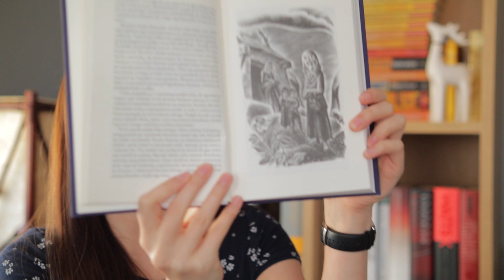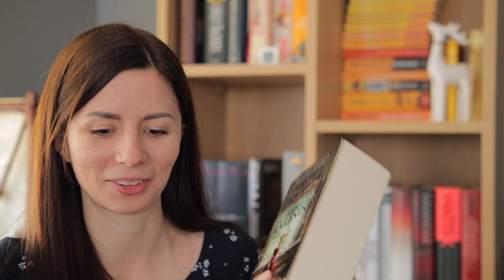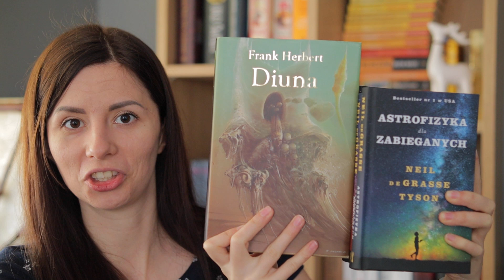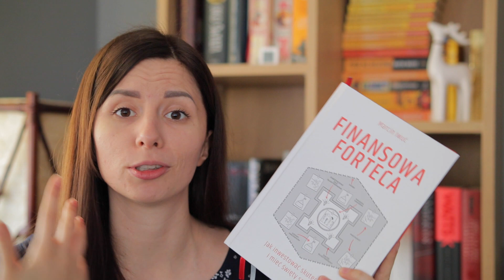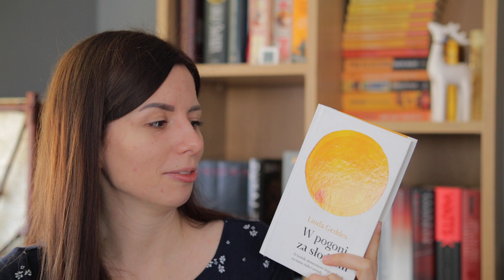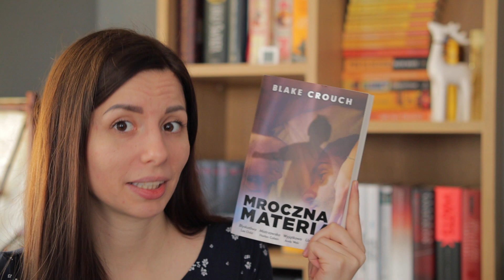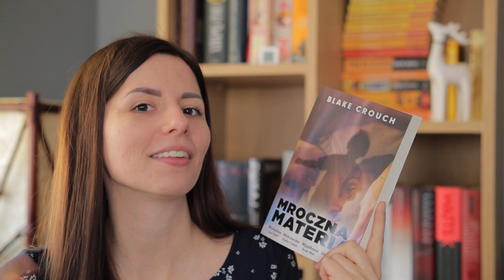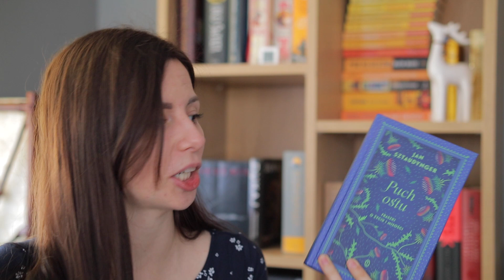Książki dobre na prezent 🎁📚 Różne kategorie!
Cześć, dzisiaj mam dla was około 20 poleceń książek dobrych na prezent, święta już przecież za nieco ponad miesiąc! Zapraszam do oglądania!

0:00 Wstęp
2:35 Literatura klasyczna
10:39 Literatura popularnonaukowa
20:11 Reportaże
23:00 Dla dzieci
24:16 Kryminał
26:09 Coś dla ludzi, którzy nie czytają
29:16 Mitologia
30:43 Coś innego
32:20 Moje prezenty